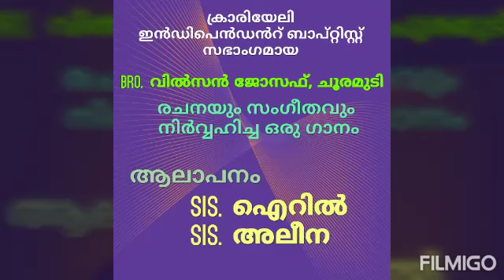New Song By Wilson Joseph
Independent Baptist Church, ക്രാരിയേലി.